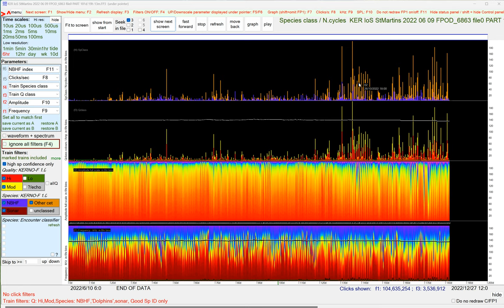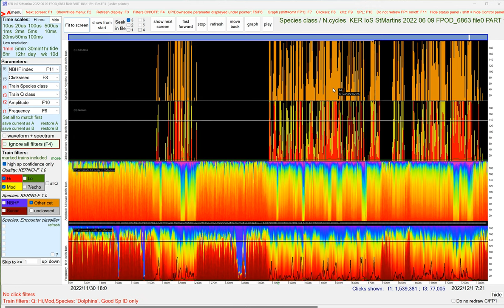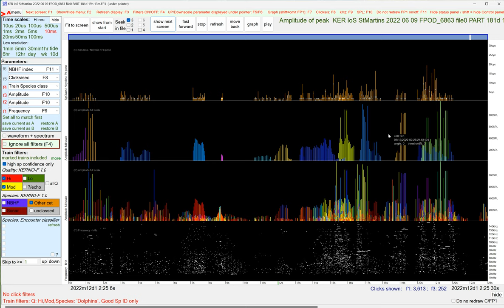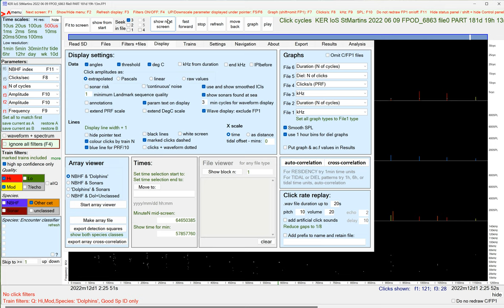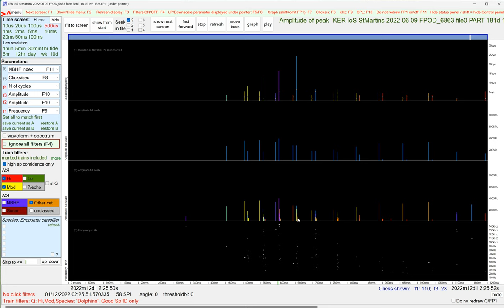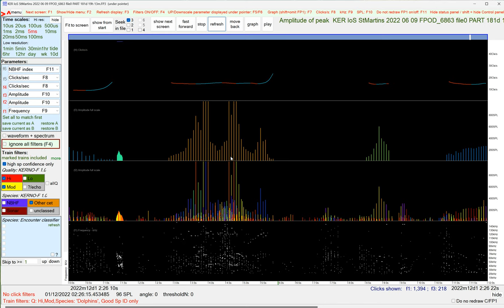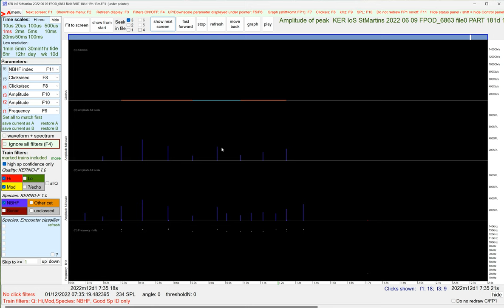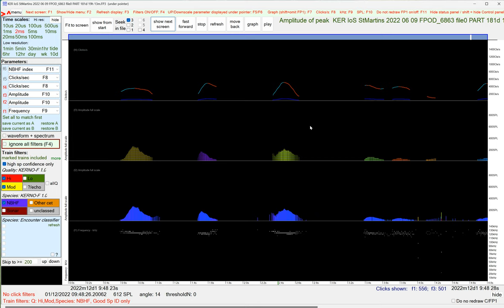Dolphin click trains